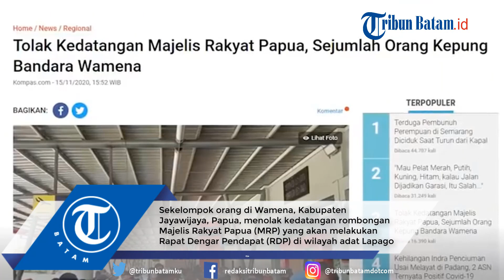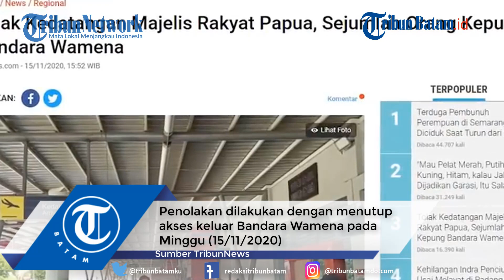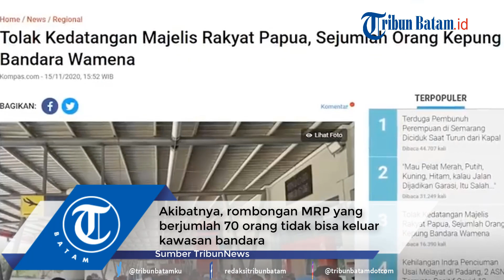Warga Wamena Tutup Akses Bandara Wamena Tolak Majelis Rakyat Papua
Sekelompok orang di Wamena, Kabupaten Jayawijaya, Papua, menolak kedatangan rombongan Majelis Rakyat Papua (MRP) yang akan melakukan Rapat Dengar Pendapat (RDP) di wilayah adat Lapago.

Penolakan dilakukan dengan menutup akses keluar Bandara Wamena pada Minggu (15/11/2020).

Akibatnya, rombongan MRP yang berjumlah 70 orang tidak bisa keluar kawasan bandara.

Dandim 1702/Jayawijaya, Letkol Infanteri Candra Diyanto, ketika dihubungi Kompas.com, Minggu (15/11/2020) sore, menjelaskan aksi kumpul di Bandara Wamena akibat penolakan kedatangan MRP.

Rencana MRP melakukan RDP merupakan langkah untuk mengevaluasi pelaksanaan Undang-Undang nomor 21 tahun 2001 tentang Otonomi Khusus (Otsus) di Papua.

Dari orasi yang disampaikan massa di depan bandara, Chandra meyebut mereka menginginkan MRP tidak usah melakukan RDP di Wamena dan menyerahkan segala bentuk evaluasi Otsus kepada pemerintah.

Polemik evaluasi UU tersebut, terang Chandra, sudah cukup panas sehingga ia berharap MRP sebagai lembaga perwakilan adat, agama dan perempuan di Papua, bisa lebih bijak dalam membuat kebijakan.

Menurutnya, bila MRP tetap bersikeras akan menggelar RDP, ada potensi bentrokan antarmassa dalam jumlah yang besar.

editing W